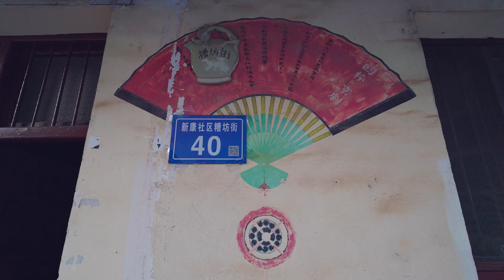DESCONOCIDOS NOS INVITAN A UNA FIESTA EN LA CHINA RURAL | Jabiertzo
En este vídeo nos asomamos a la realidad de los pueblos de China, esos donde “nunca pasa nada” para dejarnos llevar por su tranquilidad. Todo muy tranquilo y casi aburrido hasta que conocemos a un grupo de amigos que nos invitan a una fiesta de cumpleaños. No es la primera vez que unos desconocidos chinos nos muestran hospitalidad pero creo que pocas veces lo hemos podido grabar así. Esperamos que os guste y que a Jabiertzo se le pase la resaca pronto 😅